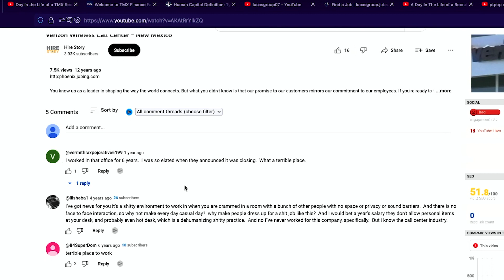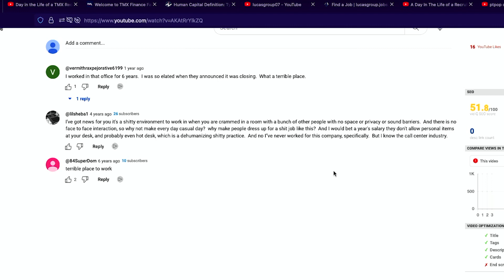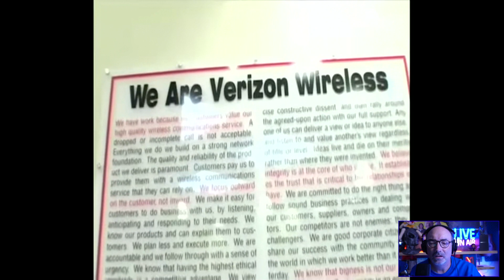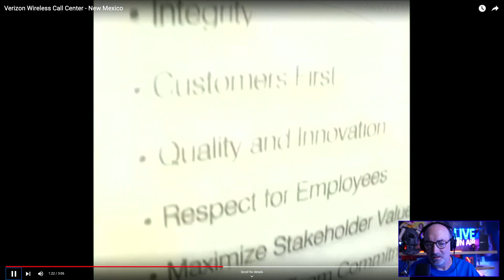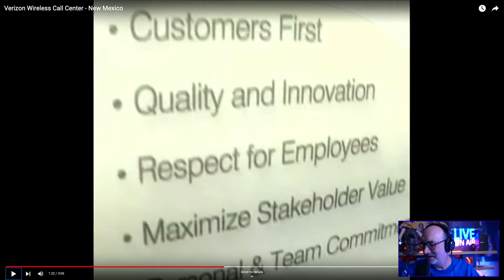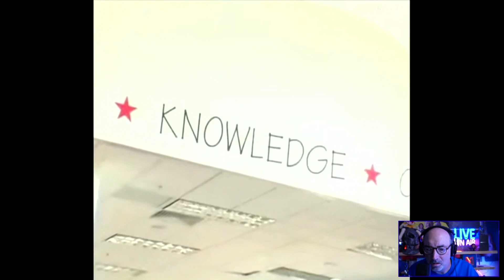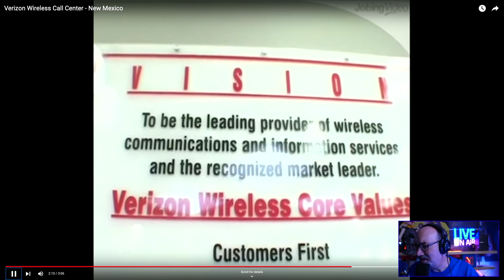Verizon Wireless Call Center Recruitment Video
Cameras
Blackmagic Pocket Cinema Camera 4k

Video Switcher
ATEM Mini Pro